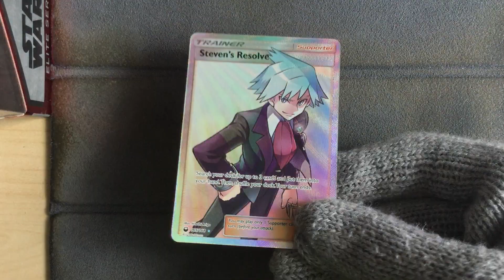Steven's Resolve 165/168 - Pokemon Celestial Storm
Pokemon Celestial Storm
Steven's Resolve 165/168